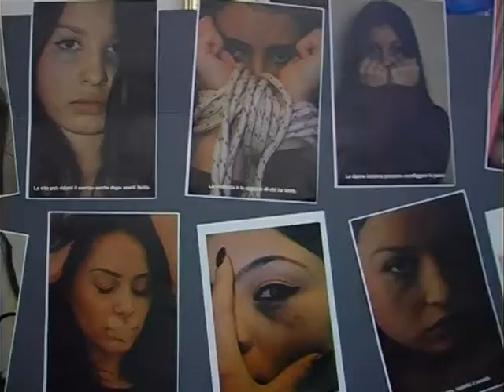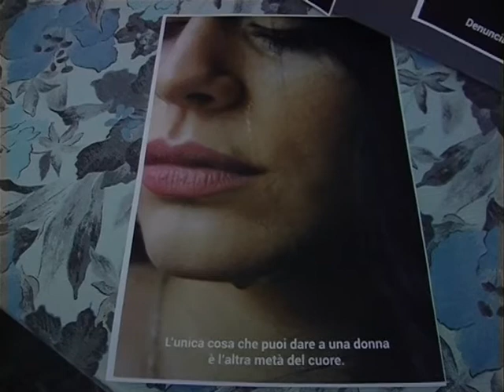Partinico: No alle violenza sulle donne, un incontro dell'ass. Le Torri